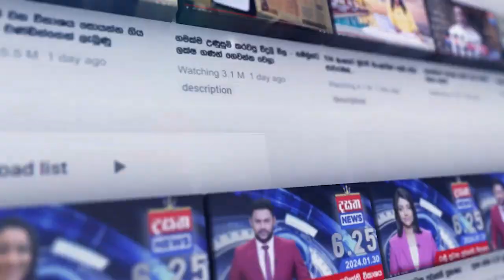සජබෙට පැන්න අර්ජුනව වට කරන් පිරිසක් වැඳලා ඉල්ලනවා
දළදා මාලිගාවේ මොනවද මේ වෙන්නේ ?
බිළිඳත් උස්සන් අර්ජුන හනි හනිකට දුවයි ?DasathaNews

📺 Dialog TV: Channel No 20
📺 Freesat: Channel No 17
📺 PEO TV: Channel No 16